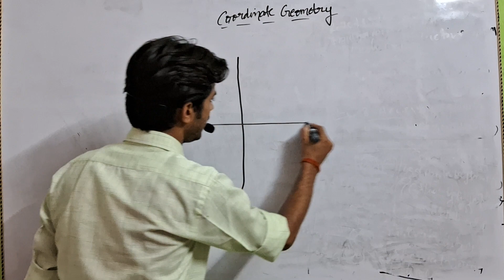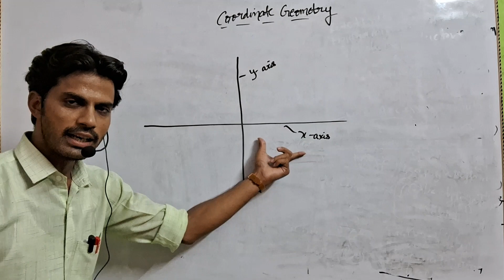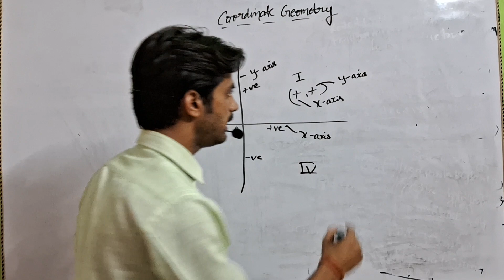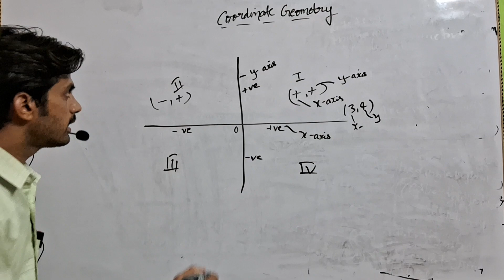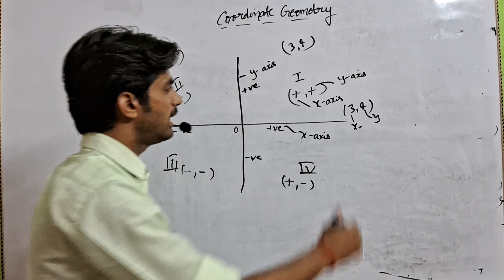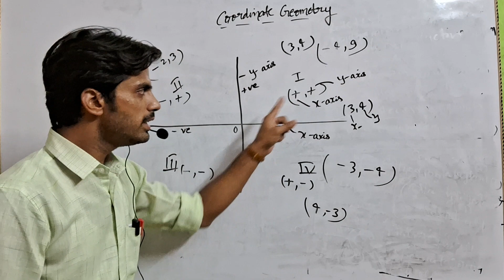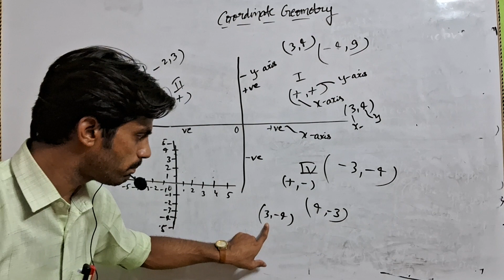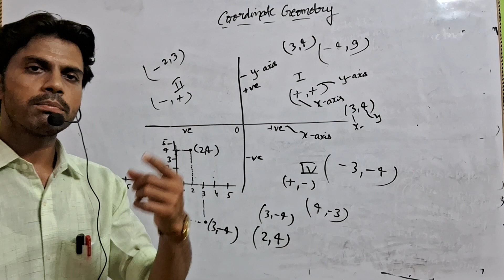Coordinate geometry Basic point#part1#Ims Children Academy